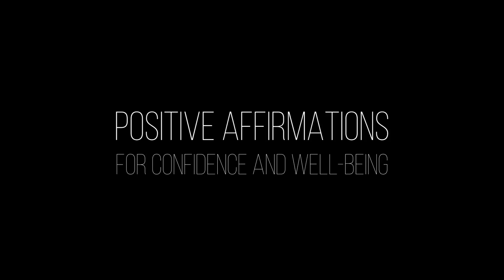QUICK 3 MIN. Positive Affirmations for confidence and wellbeing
Positive affirmations to increase your confidence, reduce stress and anxiety. Made short to help you complete your affirmation when you do not have enough time, or on the go.
Perfect for breaks at work or in school, before that important meeting or exam, or just for your everyday challenges.
Repeat as often as you can for the best effect.

ALWAYS REMEMBER! YOU ARE AWESOME AND YOU GOT THIS!